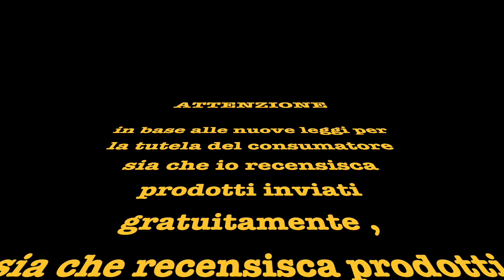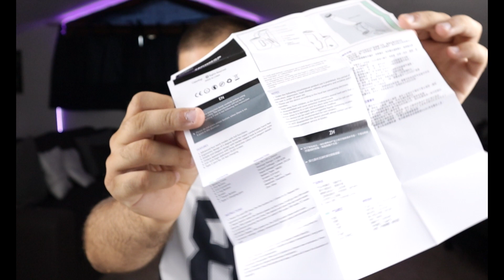TECHMOD by KIZOKU Side by Side Bella ed Economica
Aiuta me ed il mio canale a crescere con una piccola donazione!!!

Link per scaricare Tema Piadinaro per DNA 75 e 250 C =